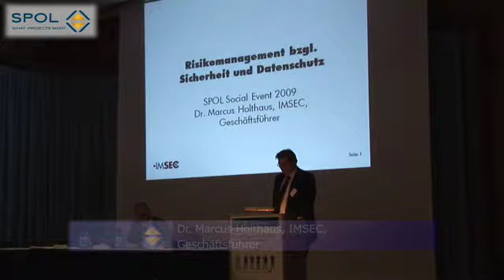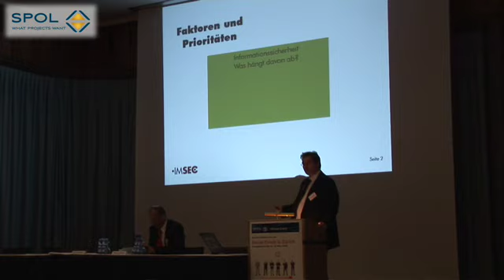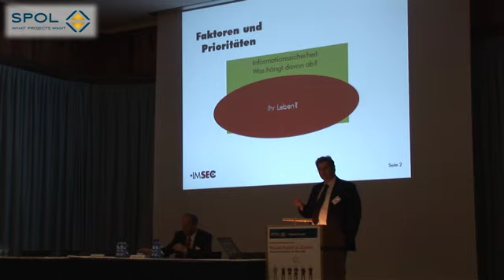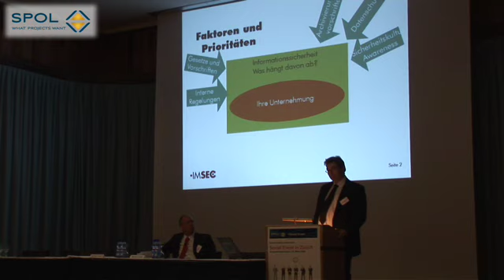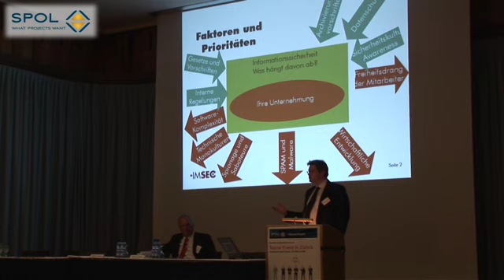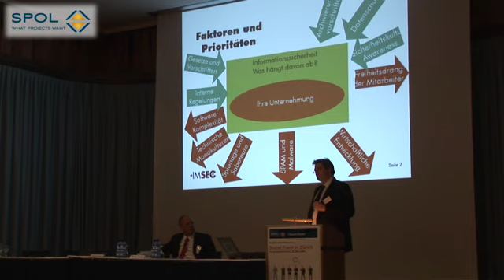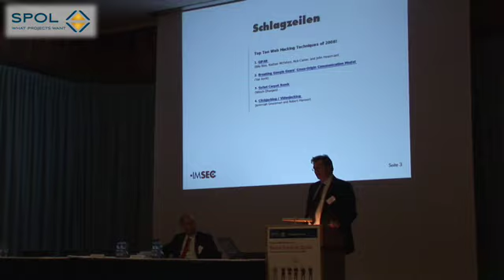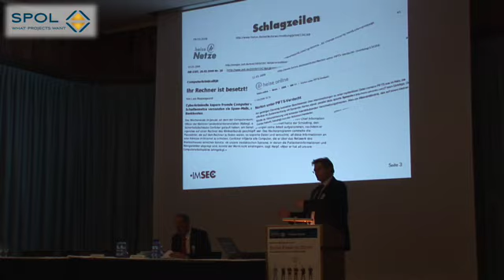Marcus Holthaus - IMSEC - Risikomanagement bzgl. Sicherheit und Datenschutz - Teil 1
SPOL Social Event Risikomanagement/IKS im Projektumfeld
Nicht nur das in einem Projekt zu erstellende Produkt oder System beinhaltet Risiken bezüglich der Sicherheit und Datenschutz, sondern auch die Abwicklung der Lieferobjekte des Projekts müssen gegen unerlaubten Zugriff geschützt werden. Mit welchen Risiken müssen wir diesbezüglich in der Zukunft rechnen? Bis jetzt waren Hobby- und Amateur-Hacker am Werk - nun kommen die Profis!